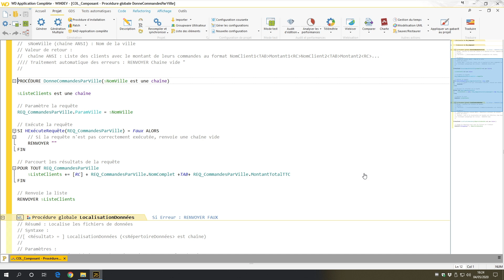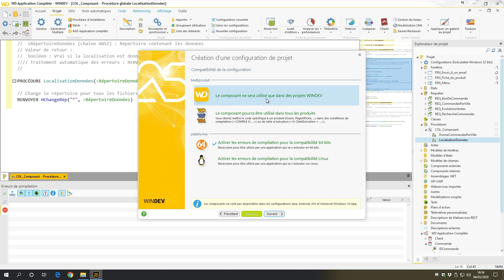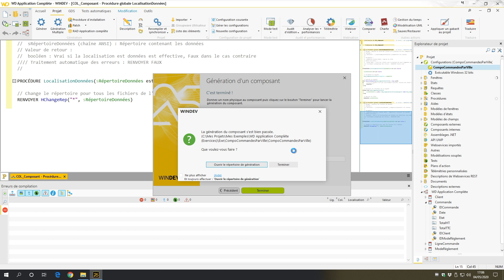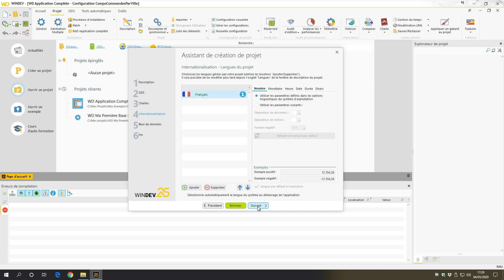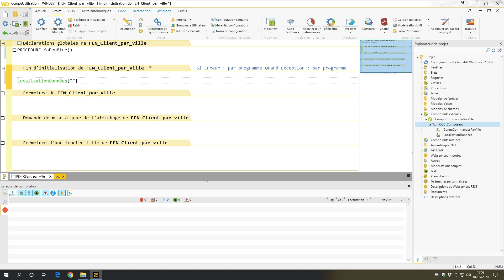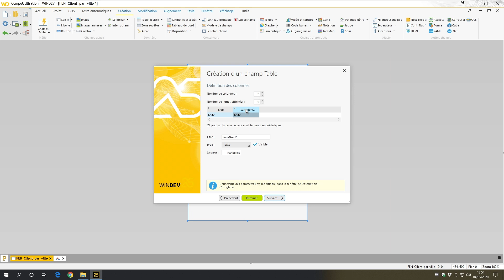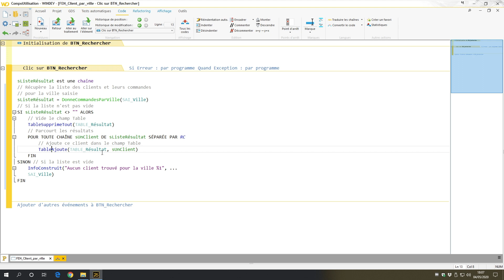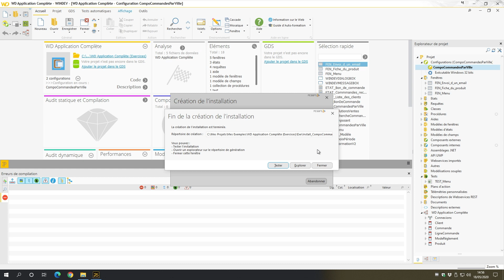Tutoriel WINDEV : Leçon 4.11. Réutilisez du code grâce aux composants externes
Vous apprendrez dans cette vidéo comment créer et utiliser des composants externes pour la réutilisabilité
00:00 Création
06:26 Utilisation